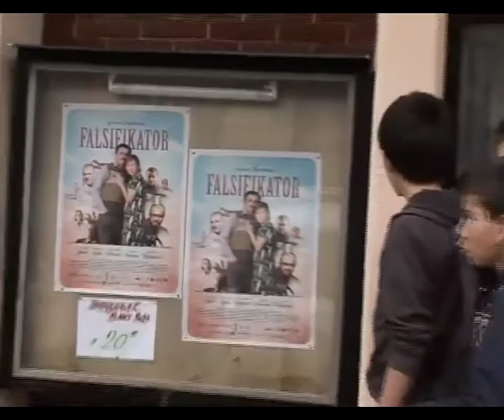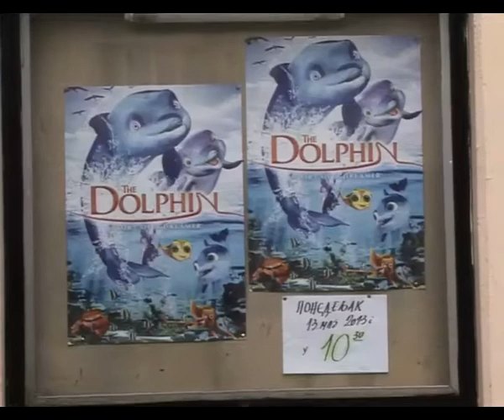Ponovo radi bioskop